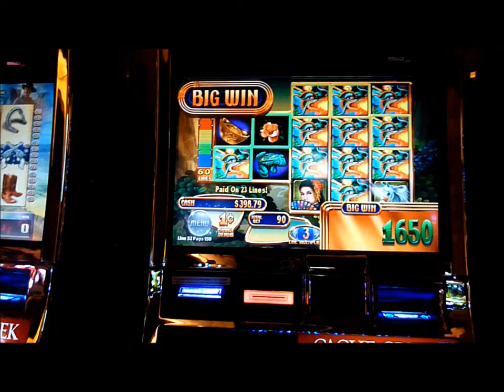Mystical Dragons Slot Machine Line Hit Win (queenslots)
Slot Machine Line Hit Win at Cache Creek